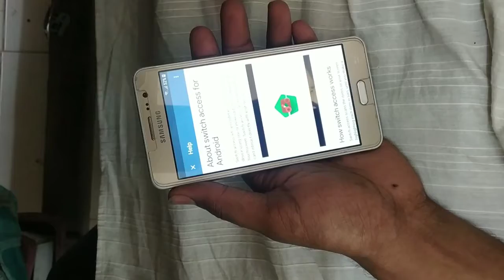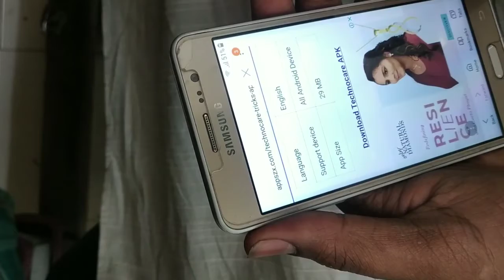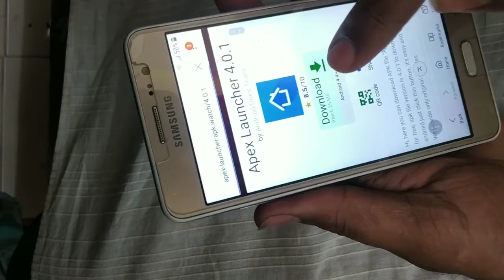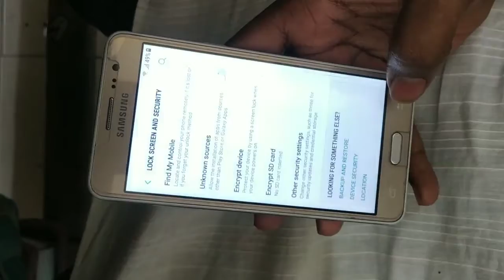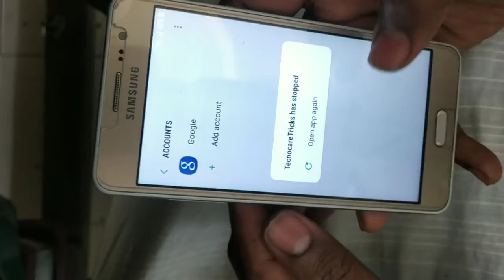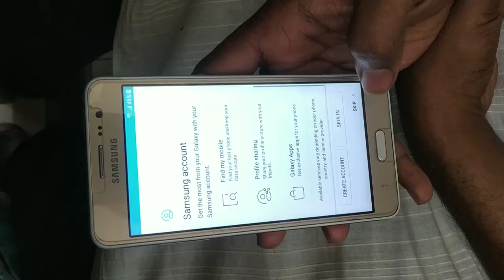Samsung Galaxy On5 Frp Bypass || Samsung G550fy Frp Bypass without PC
Samsung Galaxy On 5 frp unlock

Samsung Galaxy on 5 frp bypass

Samsung Galaxy on 5 frp unlock without pc

bypass google account lock

Samsung Galaxy on 5 ka frp unlock kaise kare

samaung Galaxy On 5 frp

samsumg G550FY Frp unlock